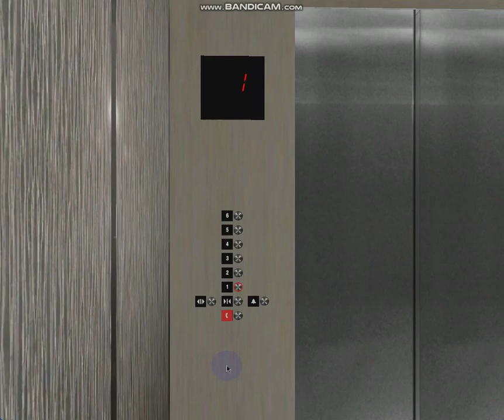733 Blue Aura Hornet Way: 6-stop 1.6 m/s Otis Scenic 1.6i Gen2 Commercial Premium